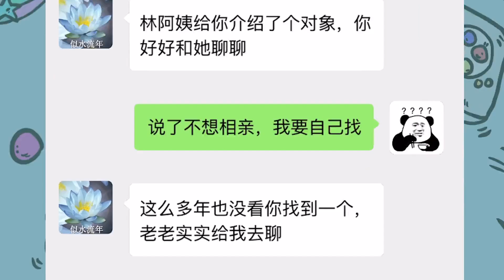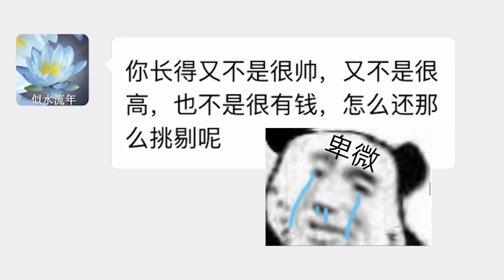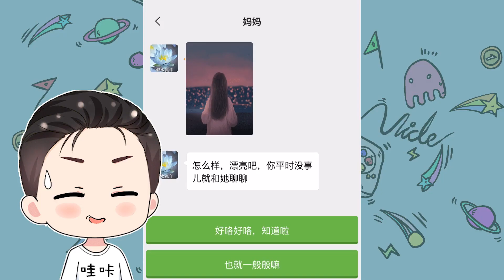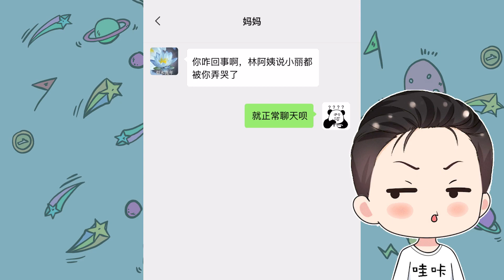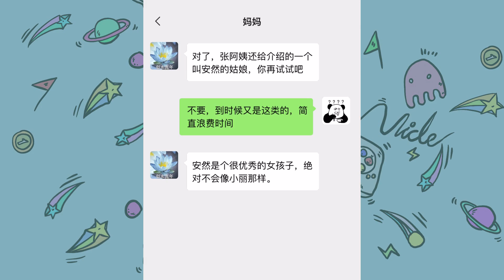老媽叫我去相親？這都什麽妖魔鬼怪，我敢去嗎！